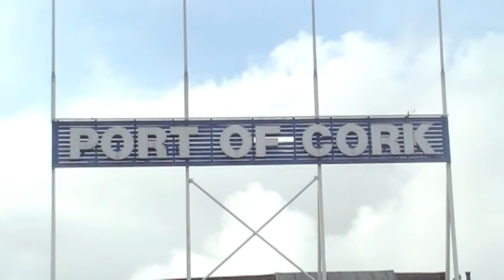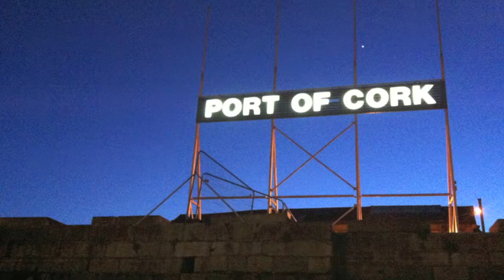Cork City .mov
Kayaking along the River Lee, Cork City